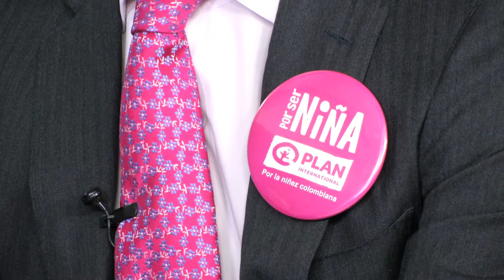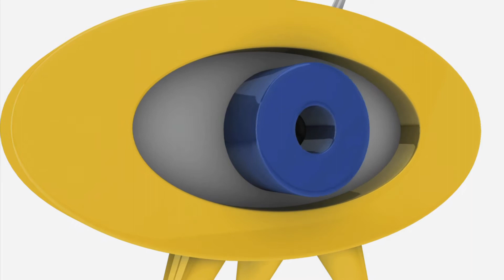UNAD Educación y Desarrollo "Mención de Honor" a Alejandro Gamboa Castilla Parte 1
En esta emisión nuestro invitado es Alejandro Gamboa, Presidente de la fundación PLAN, un economista bogotano con amplia experiencia y contribución hacia el desarrollo humano. Su principal objetivo se ha concentrado en mejorar las condiciones de vida de la niñez colombiana. Hablaremos sobre los momentos más emotivos de su infancia al lado de su familia, su matrimonio con Camila Pérez y la experiencia de ser padre de Violeta y Emiliano.                                                                                                                                                                                                                                                                                                                                       Invitado:                                                                                                                                                                                                                                                                                                                                                                 Alejandro Gamboa Castilla, Presidente Fundación PLAN                                                                                                                                                                                                                                                                                                                                       Agradecimiento a :
Luisa Gamboa Castilla, Hermana
Bernardo Gamboa Castilla, Hermano
Alvaro Gamboa, Padre
Amparo de Gamboa, Madre
Camila Pérez, Esposa
Juan Pablo Loaiza, Amigo
Claudia Vásquez, Directora de Talento Humano Fundación PLAN
Sindy Mosquera, Beneficiaria Fundación PLAN

Director y Conductor del programa:
Jaime Alberto Leal Afanador, Ed.D., Rector UNAD
Recuerde ver este programa en Canal Institucional y Canal Universitario Nacional ZOOM